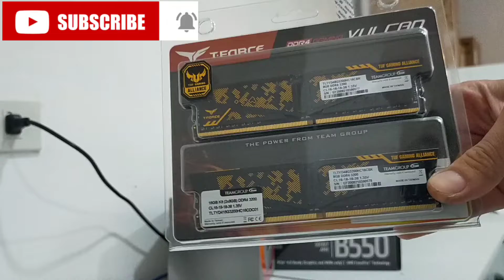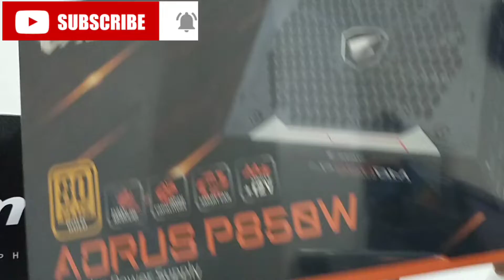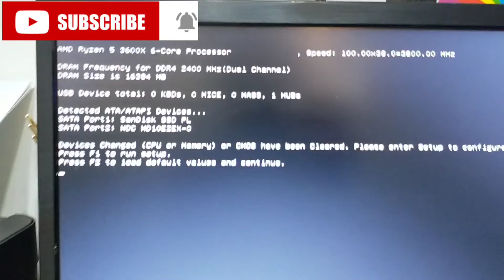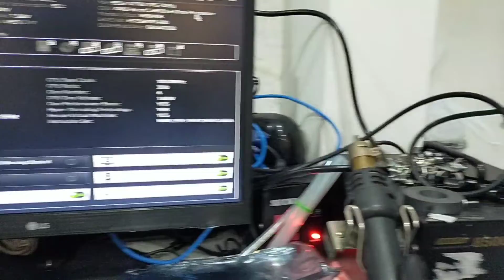AMD Ryzen 5 3600X | PC Build 45K | JUMAR MARCO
Specifications:

AMD Ryzen 5 3600X 6Cores 12threads Processor

MSI B550M A Pro Motherboard

TForce 2x8gb 3200mhz DDR4 Memory

MSI RX570 8gb Radeon

Aorus P850w 80plus Gold

Trensonic Mirror RGB ATX

45,000 pesos

GAMING...
EDITING..
STREAMING...

PANG MINECRAFT HAHAHAHA